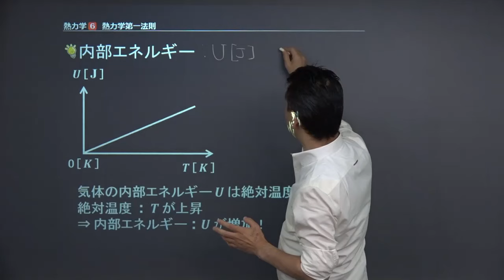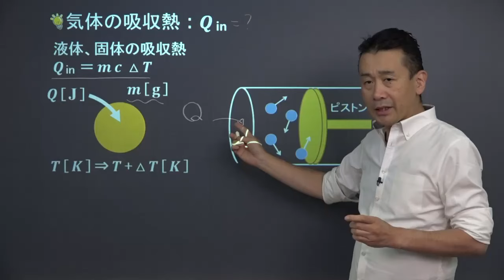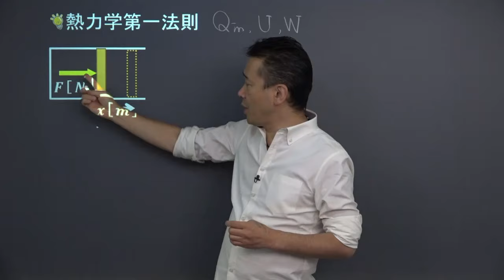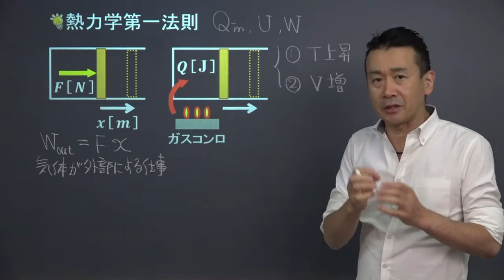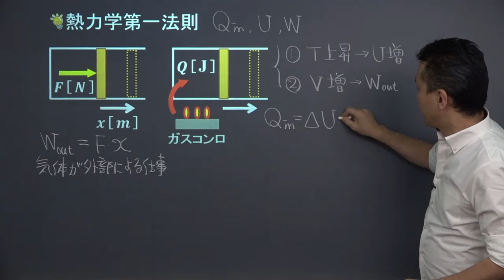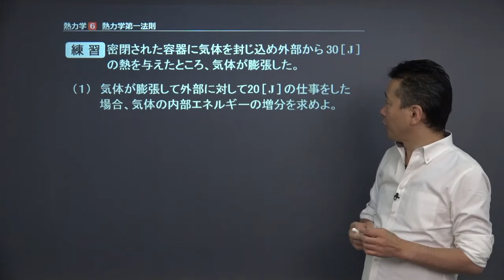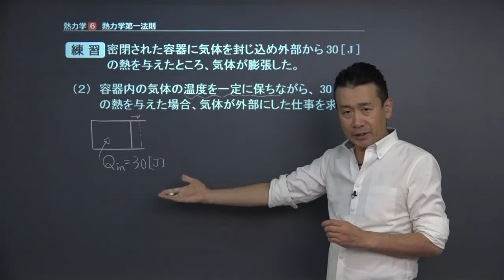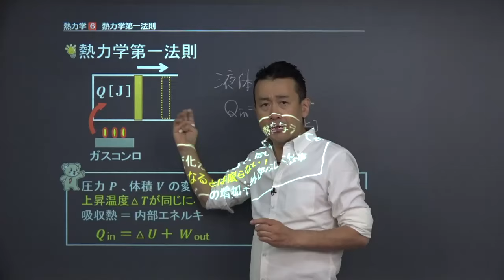【物理基礎】 熱力学06 熱力学の第一法則 （１７分）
この映像授業では「【物理基礎】　熱力学06　熱力学の第一法則」が約１７分で学べます。この授業のポイントは「吸収熱は、（内部エネルギーの増加）+（外部にした仕事）」です。映像授業は、【スタート】⇒【今回のポイント】⇒【ココも大事！】⇒【練習】⇒【まとめ】の順に見てください。

■「物理基礎」でわからないことがある人はこちら！

・物理基礎　力のつりあいと作用反作用

・物理基礎　力学的エネルギー保存の法則